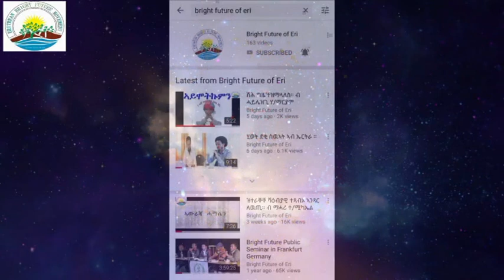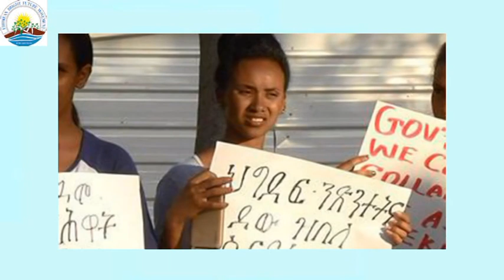ህዝቢ ኤርትራ ብስቓዩ ዝድሰት ዉልቀ መላኺ ከምዘለዎ ክግንዘብ ኣለዎ።